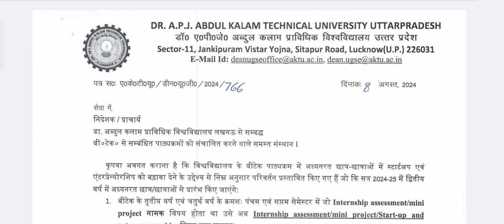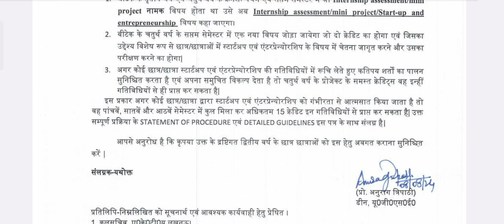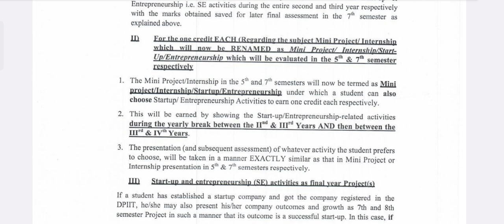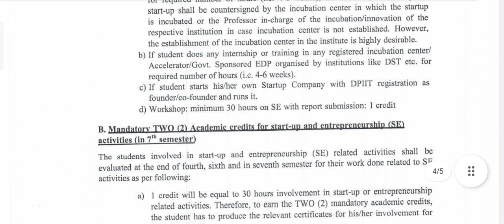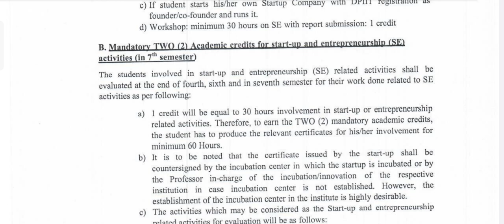Aktu new circular internship Assessment Internship program | Aktu important circular